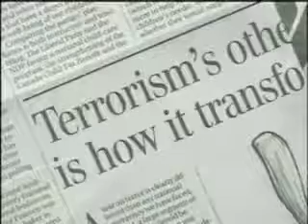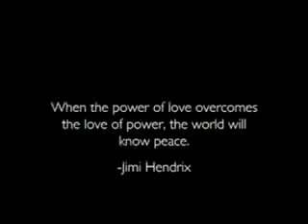Zeitgeist Movie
Join the Movement. The revolution is now! Peace and Love!